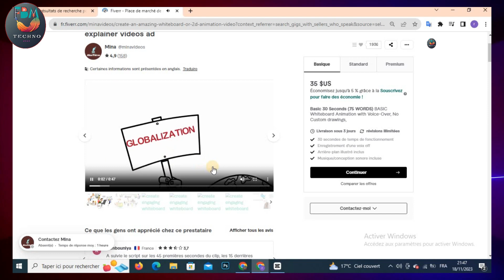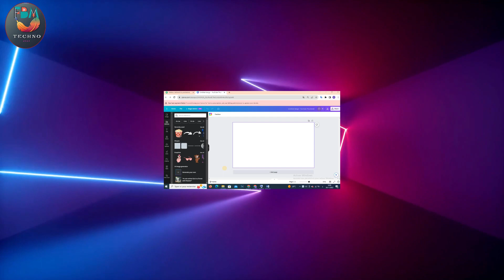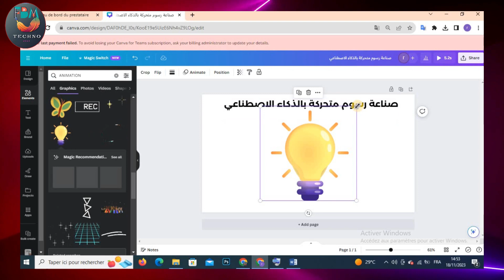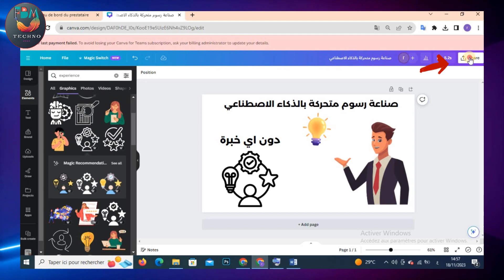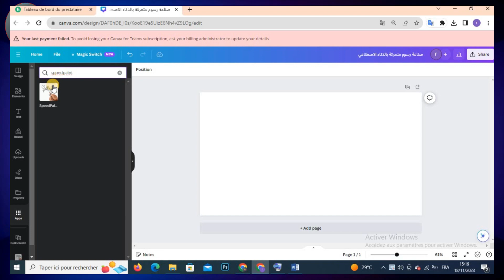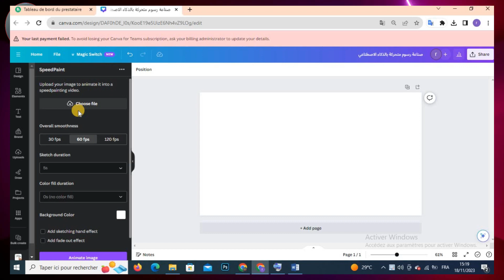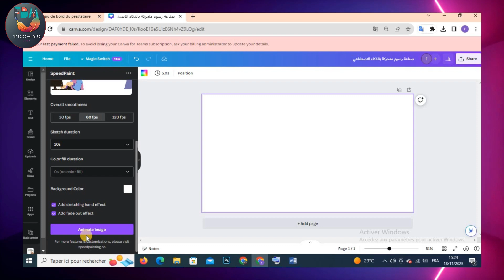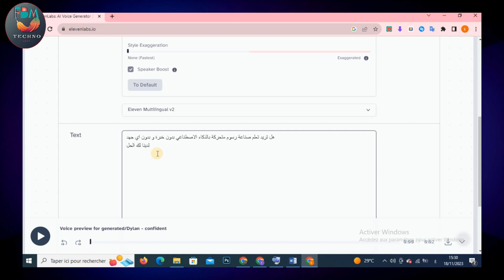عمل فيديوهات وايت بورد انيميشن بالذكاء الاصطناعي و ربح المال بدون خبرة | فيديوهات السبورة البيضاء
الربح من الانترنت و اليوتيوب عمل فيديو بالذكاء الاصطناعي من خلال انشاء فيديوهات على السبورة البيضاء whitboard مع افكار محتوى بدون الظهور من خلال انشاء محتوى بالذكاء الاصطناعي محتوى أجنبي افكار قنوات يوتيوب اجنبية سريعة الانتشار استعد لإطلاق العنان لإبداعك وتحقيق أحلامك السينمائية مع قنناتنا FBM TECHNO !

صناعة مشهد سينمائي بالذكاء الاصطناعي لمسلسل La Casa de Papel الاسباني الى Free Fire 🔥 ب Pika Labs
كيفية صناعة 1000 فيديو على اليوتيوب بالذكاء الاصطناعي وقابلة لتحقيق الربح I دليل تعليمي خطوة بخطوة
لن تصدق ما ستشاهده صنعت حفل عرض للازياء واقعي بالذكاء الاصطناعي مجاني %100 I دليل تعليمي خطوة بخطوة
كيف أنشأت قناة مليونية بمحتوى غير أصلي للموسيقى و الربح منها بالذكاء الاصطناعي افضل دليل خطوة بخطوة

في هذا الفيديو، سنتعرف على كيفية إنشاء فيديوهات السبورة البيضاء باستخدام التقنيات الحديثة والذكاء الاصطناعي على منصة Canva. يمكنك إنشاء فيديوهات وايت بورد أنيميشن بكل سهولة وبساطة بفضل هذا الدليل. بعد مشاهدة هذا الفيديو، لن تحتاج إلى برامج معقدة لصنع فيديوهات السبورة البيضاء سواء على أجهزة الكمبيوتر أو الهواتف الذكية بنظام Android.

هذا الدليل يمكنك من تعلم تصميم فيديوهات السبورة البيضاء بشكل يدعم اللغة العربية بسهولة ويسر، ويوفر لك الأدوات والتقنيات البسيطة التي تسهل عملية الإبداع والتصميم. استعد لإطلاق العنان لإبداعك وتحقيق أحلامك السينمائية مع قنناتنا FBM TECHNO !